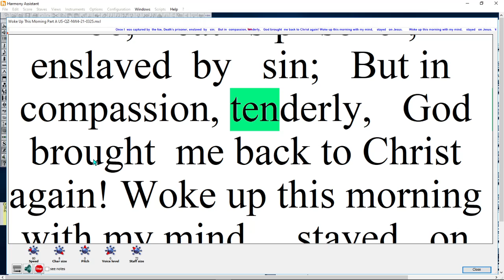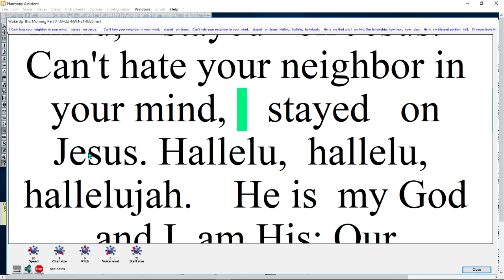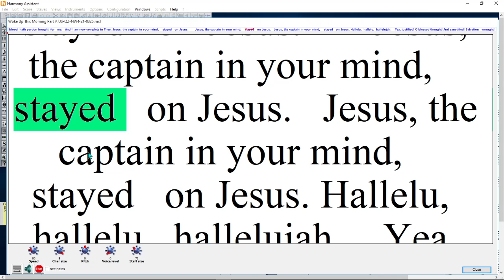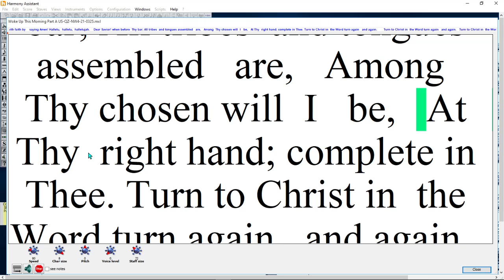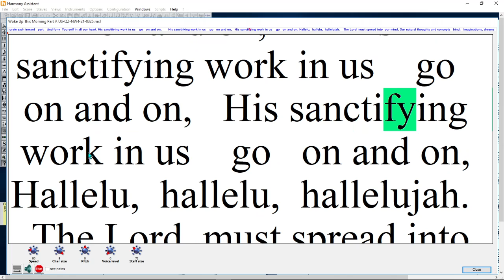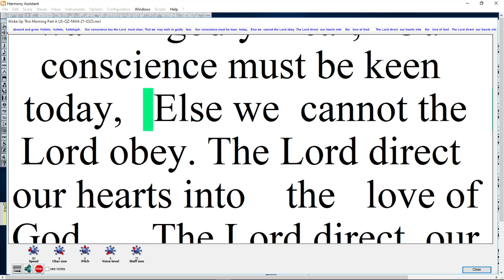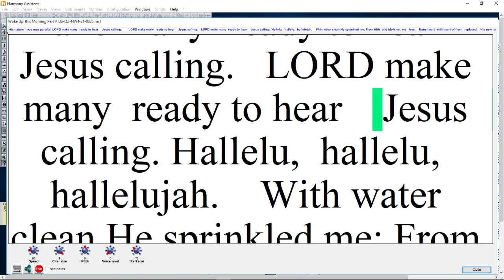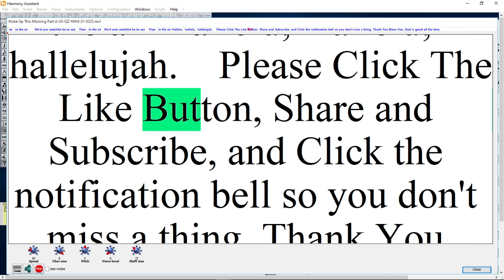Woke Up This Morning Part A US QZ NW4 21 0325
Woke up this mornin' with my mind, stayed on Jesus
Tune: WOKE UP THIS MORNING